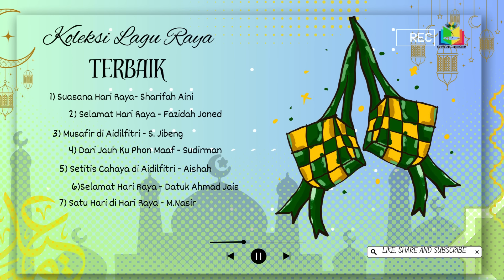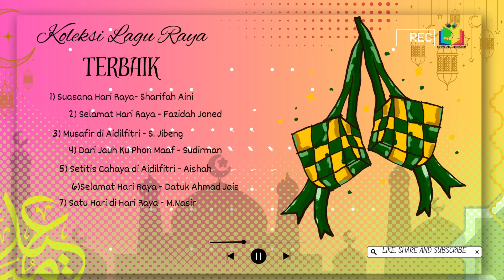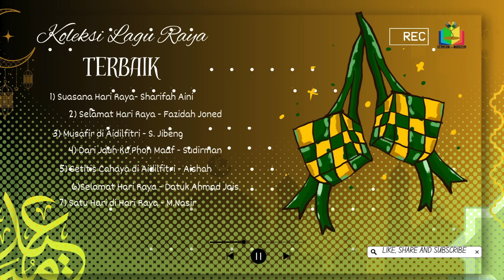KOLEKSI LAGU RAYA TERBAIK SEPANJANG ZAMAN